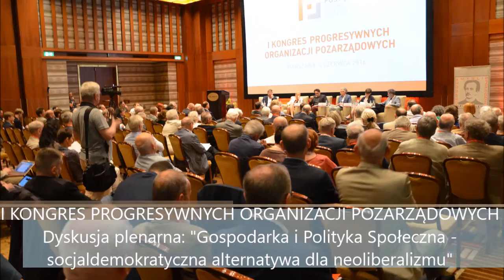SOCJALDEMOKRATYCZNA ALTERNATYWA DLA NEOLIBERALIZMU (Warszawa, 4.06.2016)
I KONGRES PROGRESYWNYCH ORGANIZACJI POZARZĄDOWYCH
Dyskusja plenarna: GOSPODARKA I POLITYKA SPOŁECZNA - SOCJALDEMOKRATYCZNA ALTERNATYWA DLA NEOLIBERALIZMU
• Barbara Nowacka, Stowarzyszenie Inicjatywa Polska
• Krzysztof Gawkowski, Wiceprzewodniczący SLD
• Anna Skrzypek, Fundacja Europejskich Studiów Progresywnych
• Dariusz Szwed, Zielony Instytut, Doradca Prezydenta Słupska
• Rafał Woś, Publicysta, Tygodnik „Polityka"
Moderator: Michał Syska, Ośrodek Myśli Społecznej im. F.Lassalle’a